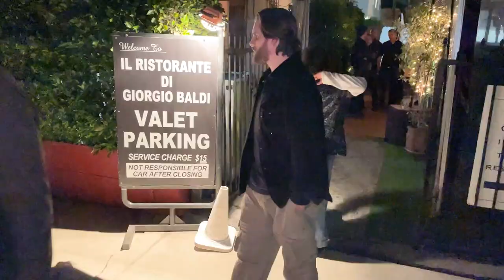Scott Disick Bonds With Son Mason Over Dinner At Giorgio Baldi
Scott Disick's teenage son, Mason, continues to grow up before our eyes! The father-son duo recently had a delightful evening at Giorgio Baldi in Santa Monica, relishing some quality one-on-one time together. Disick, who recently celebrated his 40th birthday, made waves in the media when he splurged a staggering $600,000 on a unique Carbon-Fiber Rolls-Royce Cullinan as a special gift to himself. The extravagant purchase showcased Disick's penchant for luxury and his desire to indulge in the finer things in life.